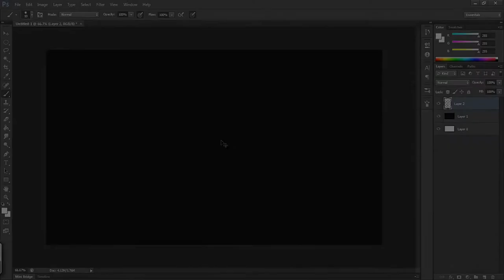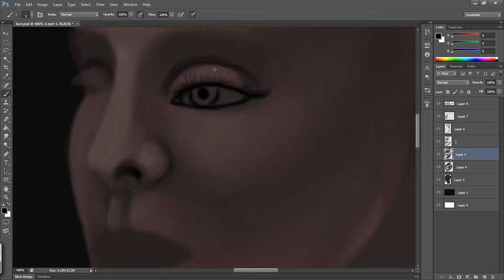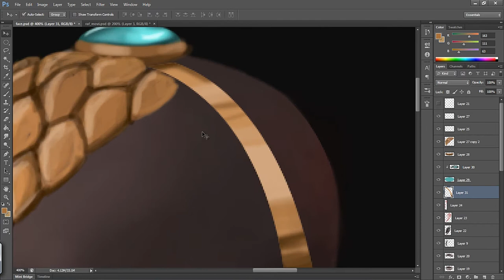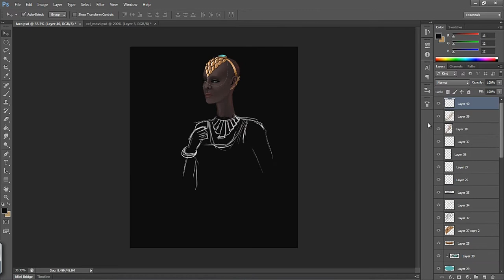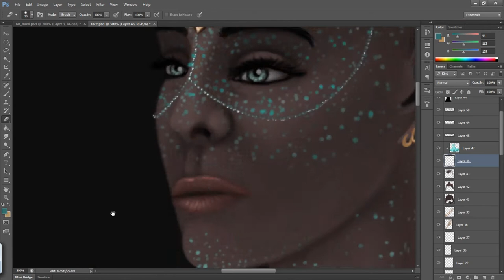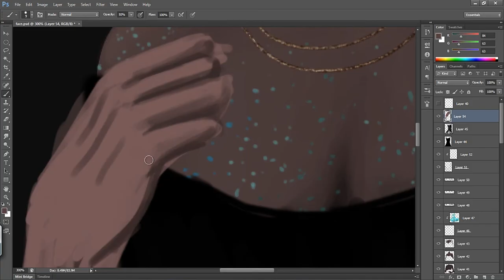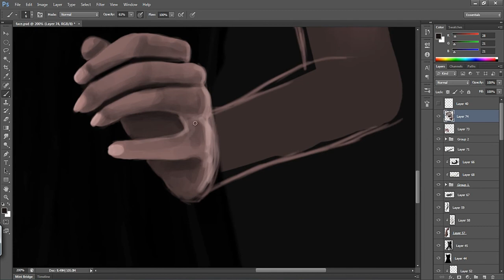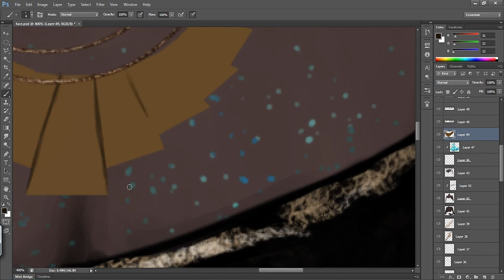Concept Art Tutorial - how to make a concept art in photoshop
hi this is my new digital concept art, i making this art in photoshop, i full complete on last week, in hope you like my this art,